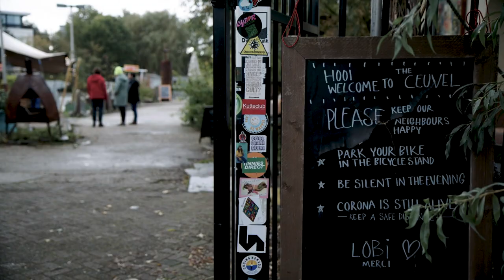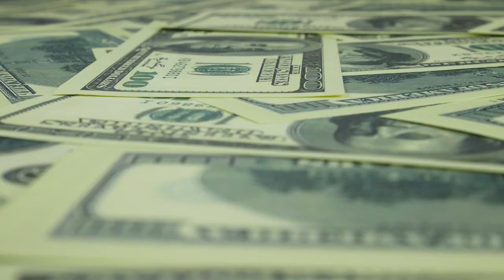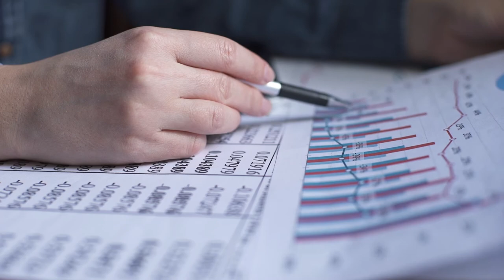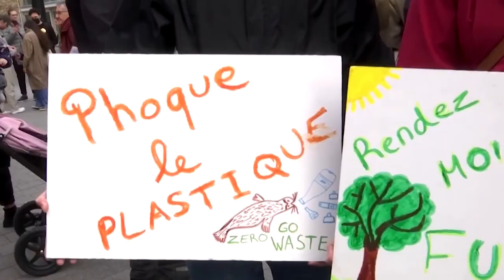THREE INCONVENIENT TRUTHS ABOUT CIRCULAR ECONOMY#1: It is about more than just economy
Martin Calisto Friant

This video discusses a key inconvenient truth regarding mainstream visions of a circular economy: the fact that circularity means more than just technological innovations for material and industrial efficiency. In order to bring about a truly fair, democratic, and sustainable ecological transition the circular economy must also mean circulating wealth, power and knowledge in fundamentally redistributive manners. This entails a radical transformation of our entire societal system towards conviviality, solidarity, social justice, care and harmony with nature and beyond the current growth-dependent neo-liberal economy, which necessitates the continuous exploitation of people and nature to survive.
In this video, we dive into the discourses on circular economy and present the research of Martin Calisto Friant, PhD candidate, focussing on the transformative approach which many researchers now call a circular society as opposed to simply a circular economy.